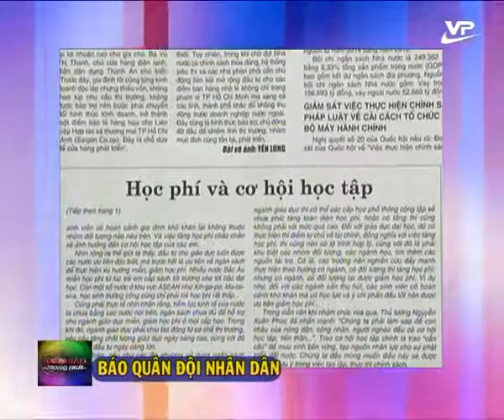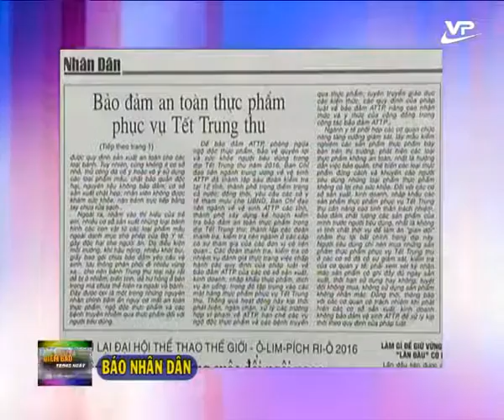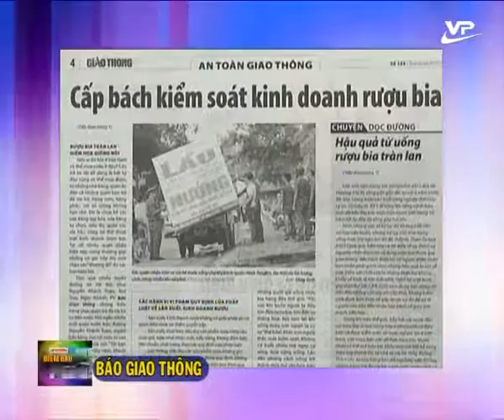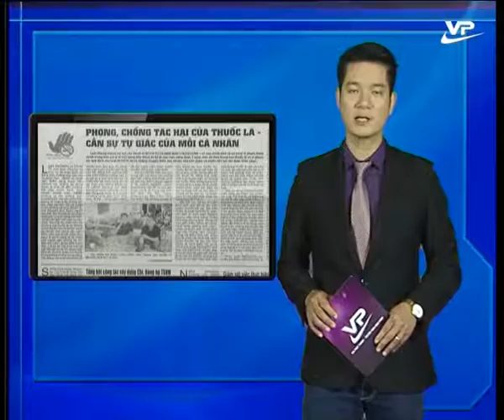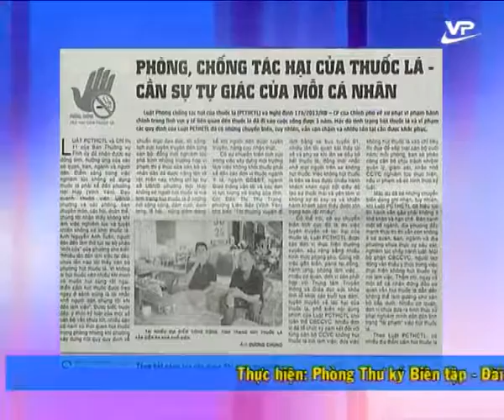Điểm báo 24.08.2016